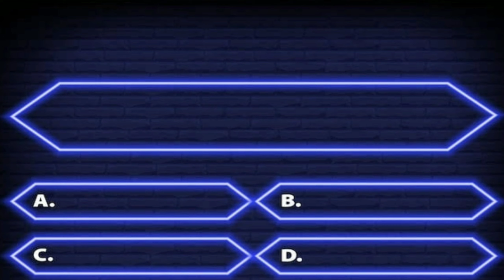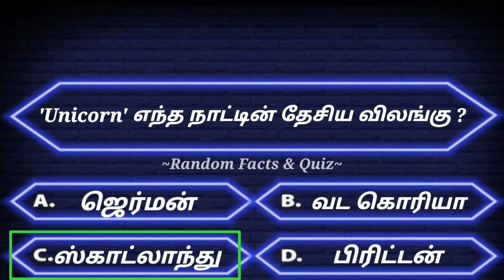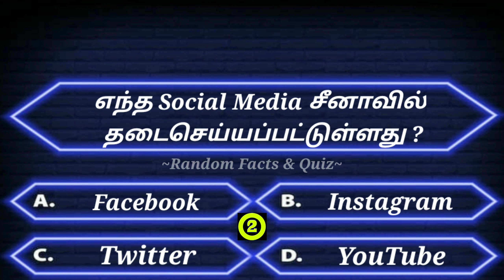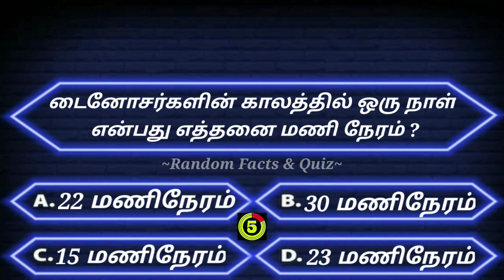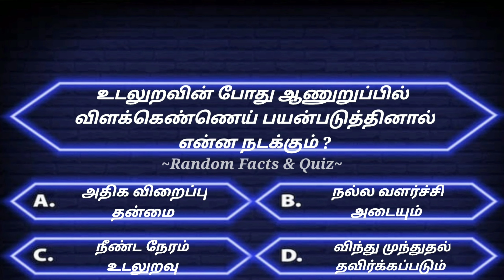Quiz! gktamil interestinggkquestions quiz